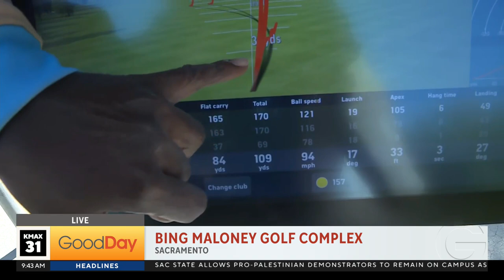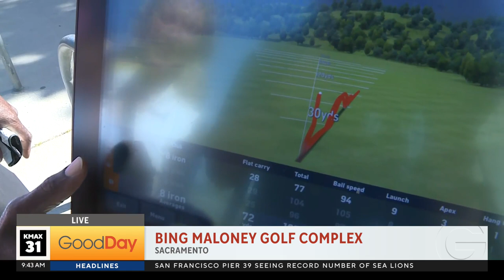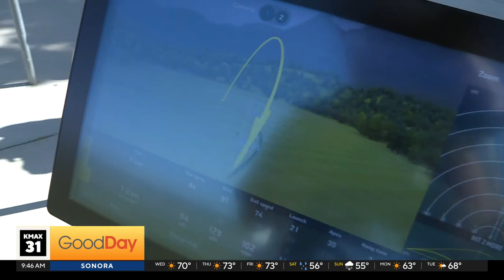Bing Maloney Toptracer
Want to feel like a PGA Tour pro even if you can't swing like one? Local golf course Bing Maloney is debuting its new Toptracer technology today, and Molly gets to give it a shot!